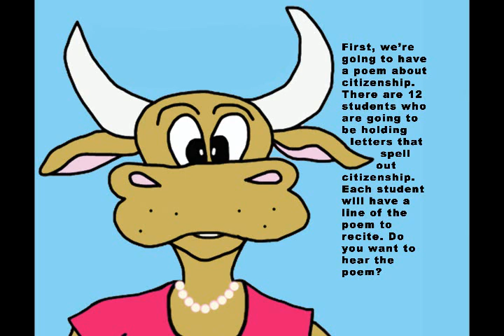See full video @ 6 Tweaky's show about citizenship